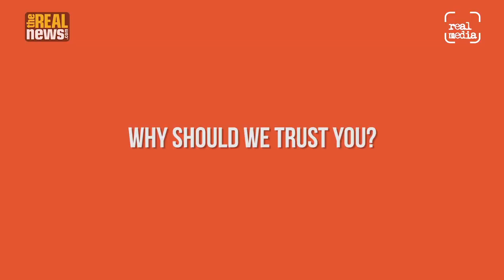Serious Fraud and Saudi Silence - The UK Home Secretary Amber Rudd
Amber Rudd's opponent Nicholas Wilson points out that her colourful business record should mean she's the last person who should be trusted to investigate high-scale corruption and fraud